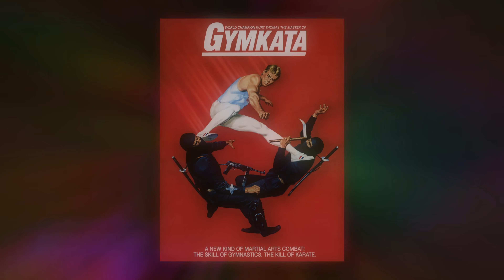Blind Fury (1989) - TYTD Reviews (FT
Blind Fury (1989)

Triv again, Wait...So...if Rutger Hauer can be full of blind fury, can he be full of blind sass or jubilation? what about discombobulation? This may take me a hot minute. DAMNIT DAN STOP TRYING TO ESCAPE!...Be right back...

Contents:
00:00 - Intro
00:05 - Parcel Bomb Intro
01:51 - Film Overview
02:29 - The Plot
07:31 - The Script
12:56 - Who Directed/Wrote this?
13:28 - The Direction
15:03 - The Fight Choreography
15:47 - The Cine
16:34 - The Performances
17:49 - The Soundtrack
18:17 - Release History
18:55 - Final Thoughts
20:12 - Parcel Bomb Outro
21:00 - Credits

If your new here why not check out my "Beginners guide" playlist featuring some of my all time favourite reviews!:

Synopsis:
Nick Parker (Rutger Hauer) is a Vietnam vet who was blinded during the war. He was found by one of the local tribes who taught him to enhance his remaining senses and to expertly wield a sword. On his return to the United States, he goes to visit an old Army buddy, Frank Devereaux (Terrance O'Quinn), but discovers that he and his wife, Lynn (Meg Foster) are divorced, and Frank no longer lives there. What they don't know is that Devereaux was playing in a crooked casino in Reno, Nevada, and accumulated a large debt. Casino boss MacCready (Noble Willingham) is willing to forgive his debt if he does something for him: Devereaux is a chemist, and they want him to make designer drugs. In order to make sure he does it, they try to kidnap his son, Billy (Brandon Call). But Nick is there, and Nick saves the boy. Thus begins a road trip to Las Vegas, Nevada, to protect the boy and save his friend with the boss' henchmen in pursuit. — rsc